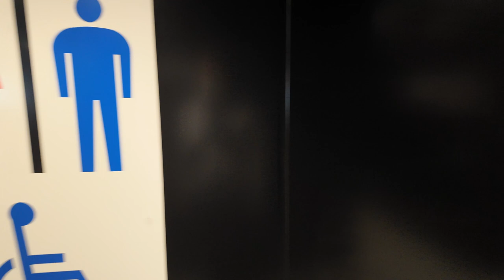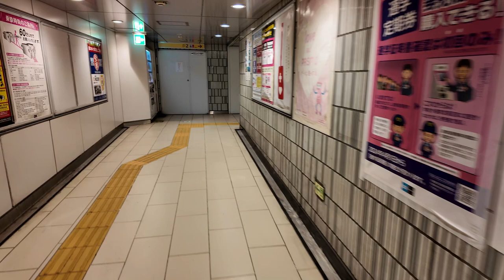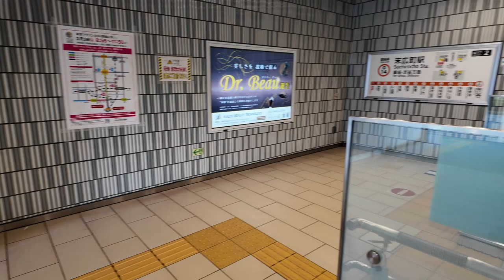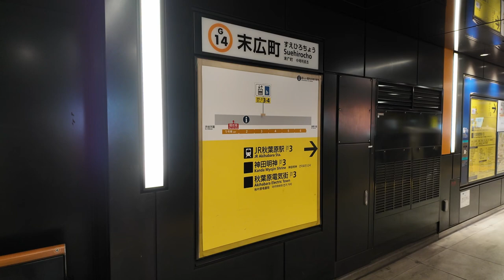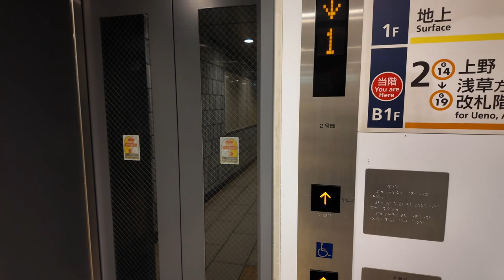銀座線末広町駅から秋葉原中央通りまでのルート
銀座線末広町駅から秋葉原中央通りまでのルートガイドです。
バリアフリールートですので、足の不自由な方、ベビーカーをご利用の方、大きな荷物をお持ちの方は参考にしてください。
秋葉原は日本最大級のの電気街と知られています。
現在はオタクの街としても有名で、アニメやゲームなどの専門店などサブカルチャーの街として近年は注目を浴びています。
毎週日曜日は歩行者専用の「歩行者天国」が実施されています。（中止になることもあります）
秋葉原の様子をみたり、撮影スポットとしてもおすすめです。